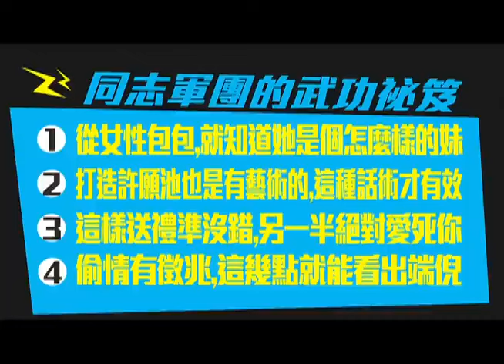2013 09 02大學生了沒完整版 同志軍團的逆襲